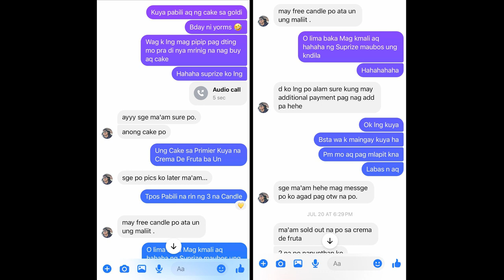Shocking gift to my husband | Gifts That ALL Men ACTUALLY Want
HAHA ACTUALLY MEDYO LATE NA YUNG UPLOAD,,AT DI KO MAISIP TALAGA ANO BA GAGAWIN. DI NAMAN KASI SYA MAHILIG SA MGA REGALO,,KAHIT ANO PA BIGAY MO DI NYA RIN NAGAGAMIT TINATABI NYA LANG HAHAHA. SO ITO NALANG NAISIP KO.